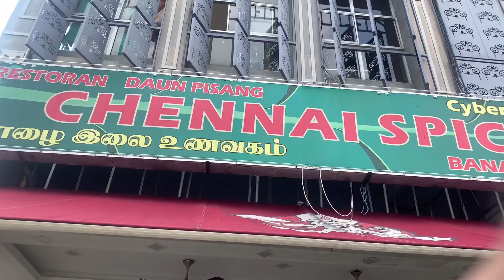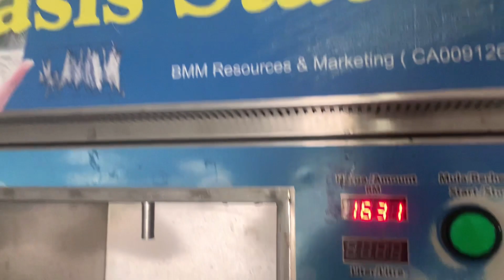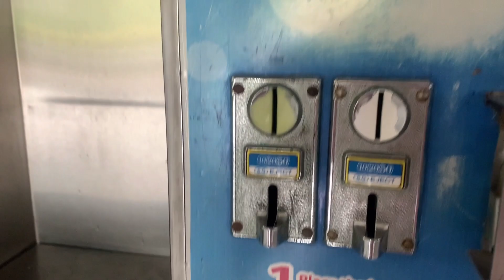DIFFERENT WEATHER (Naya Mausam) | WEEKEND VLOG FROM MALAYSIA | BUT HUNTING CONTINUED